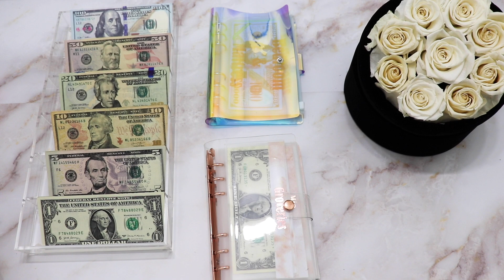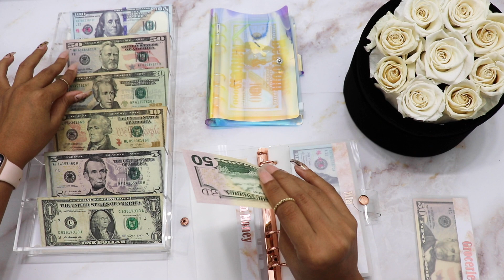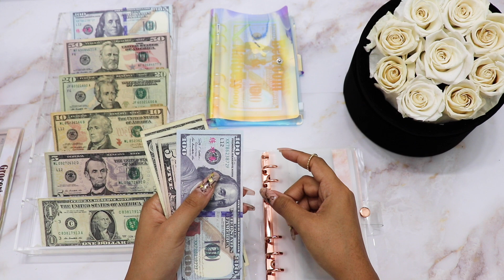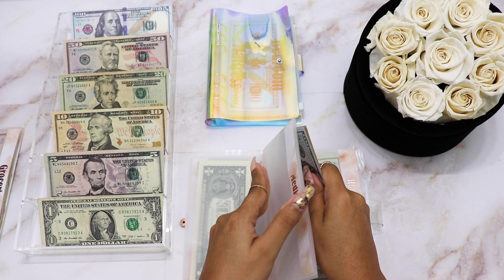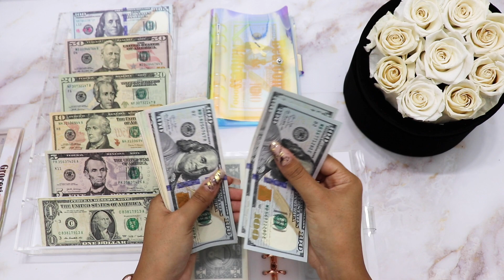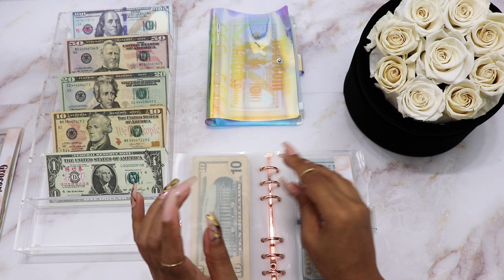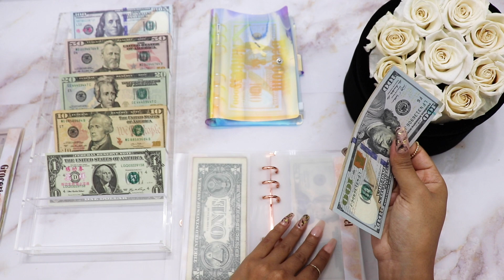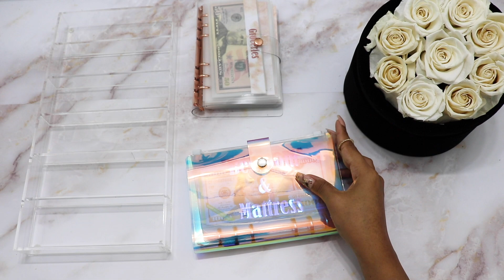Cash Stuffing | April 2021 Paycheck 2 | Lauren Budgets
Cash Stuffing my 2nd paycheck of April 2021.

We are open 2 weeks out of the month to allow time to process orders. If we're not open when you check, check back next week!

Things shown in this video:

Rose GoldCash Envelope Binder
Clear Cash Envelope Binder
Clear Cash Tray
Laminator used to make envelopes
Paper cutter
1000 bills
Prop Money